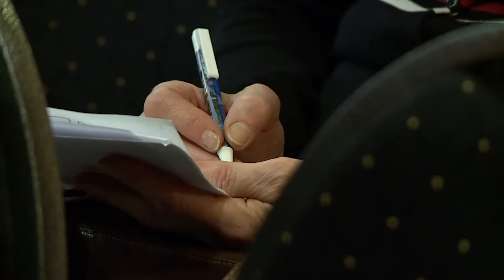Krónika: Nyitnikék vetőmag és szaporítóanyag börze (2019.02.11.)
Február 9-én a kertművelést és a növényeket egyaránt kedvelő érdeklődők lepték el a Vigyázó Sándor Művelődési Házat, a „Nyitnikék” elnevezésű vetőmag és szaporítóanyag börzén, valamint vásáron.